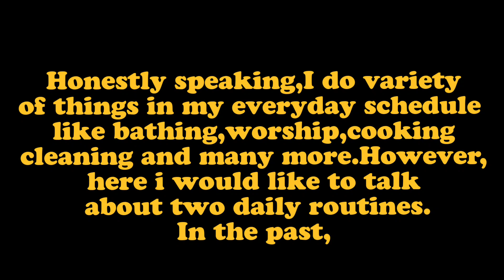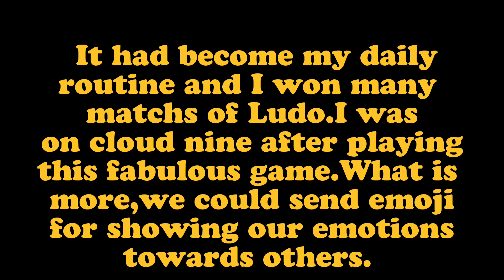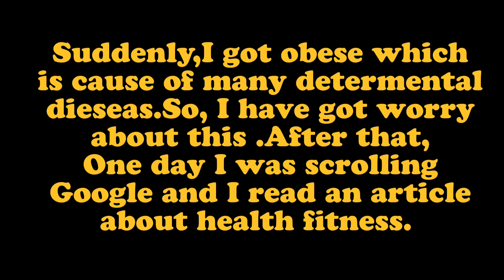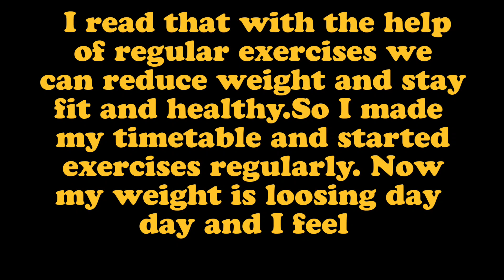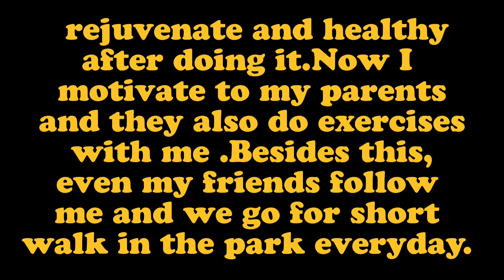Describe your daily routine (Cue card)with PPF Method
Describe your daily routine
cue card

Here I have used PPF method which would be helpful for you to extend your ideas as well as you can speak easily in 2 minutes.

For Watching previous cue card videos click on below 👇 Links